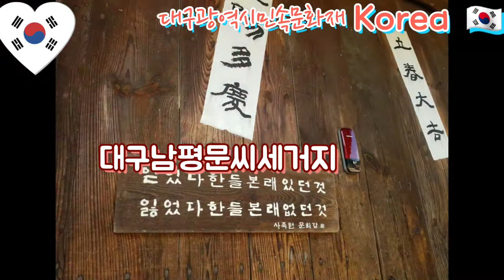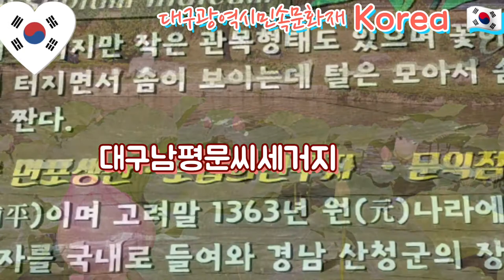대구남평문씨세거지#능소화#연꽃#목화밭#문익점♡한국고택Korean old house